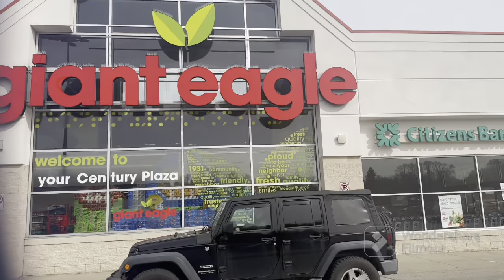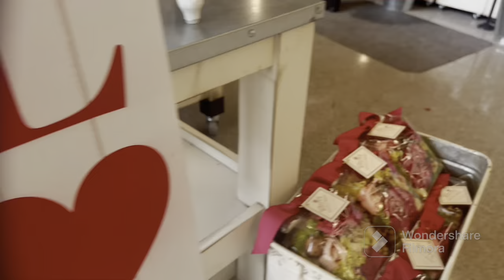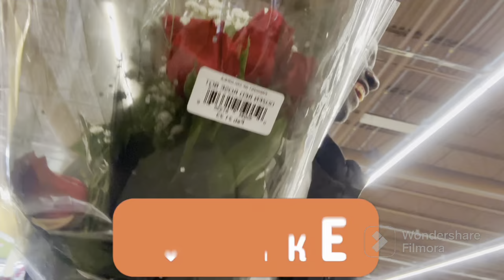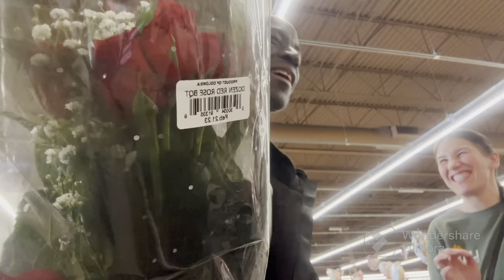Giant Eagle in pleasant hills ,Pittsburgh,Pa